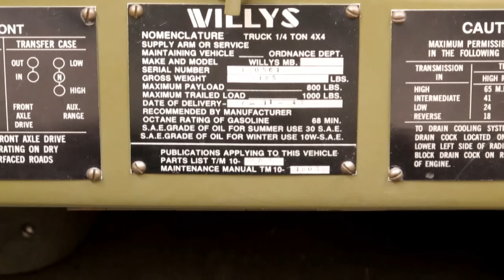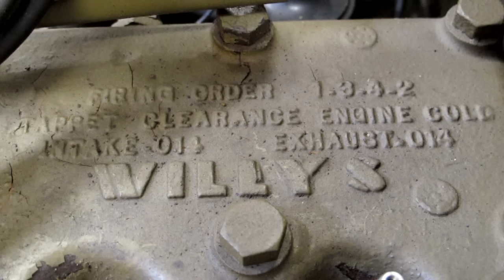1943 Willys MB Jeep - Walk Around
Recently I sold my 1943 Willys MB Jeep so I thought I had best make a video while it was still around. 4 cylinder L-head "Go Devil" engine SAE HP 15.63 Net HP 54 @ 4000 RPM  6-volt electrical system. Jeep is complete with fully functional electrical system, all working lights, canvas windshield cover, summer canvas top, Jerry Can, M-1 Rifle Carrier, canvas water bucket, shovel, axe and wipers, but most of those items were removed for transport to another state. Unfortunately the battery died a few years ago so no engine running, lights or horn in this video. Very nice clean Jeep. Sorry to see it go!